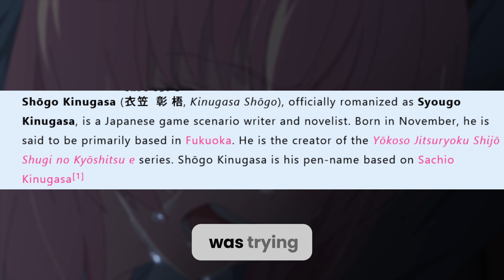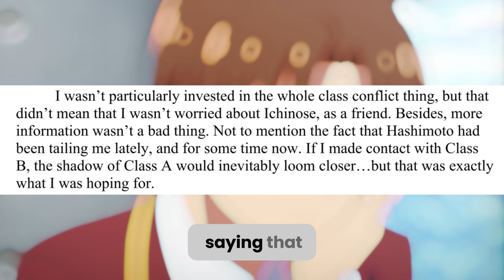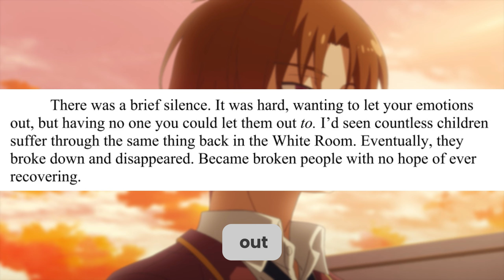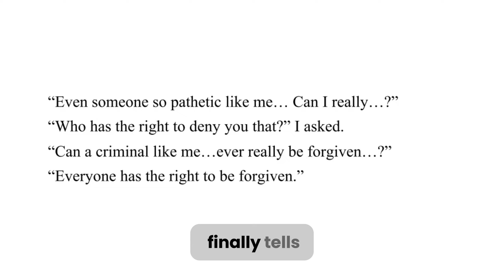EPISODE 5 CUT CONTENT | CLASSROOM OF THE ELITE SEASON 3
Cut Content for Classroom of the elite season 3 episode 5!
Going over and explaining Ayanokoji's insane plan to save Ichinose and end off Volume 9.

All images, videos and other non-textual media representations of anime and manga series on this channel are the property of their respective anime production companies, distributors, artist or other property owner. All the media assets on this channel that don’t explicitly or implicitly belong to this channel are used under the fair use of a copyrighted work for review

Classroom of the elite season 3 episode 5 reaction
Cote season 3 episode 5 reaction
Classroom of the elite season 3 cut content
Cote season 3 episode 6
Cote season 3 episode 6 reaction
Classroom of the elite season 3 episode 6 reaction
Classroom of the elite explained
Classroom of the elite light novel
Classroom of the elite light novel explained
Classroom of the elite reaction
Classroom of the elite season 3 reaction
Classroom of the elite review
Classroom of the elite summary
Classroom of the elite recap
Anime recap
Anime explained
Cote season 3
Cote season 3 episode 5
Cote season 3 cut content
Cote explained
Cote review
Cote light novel
Cote light novel explained
Cote reaction
Cote season 3 reaction
Cote season 3 review
Cote recap
Cote summary
Ayanokoji
Cote Ayanokoji